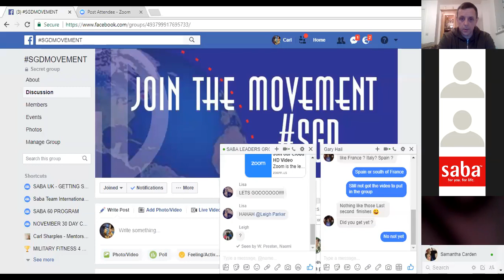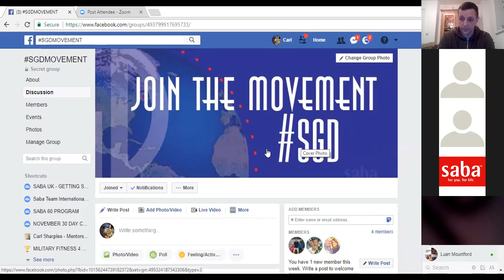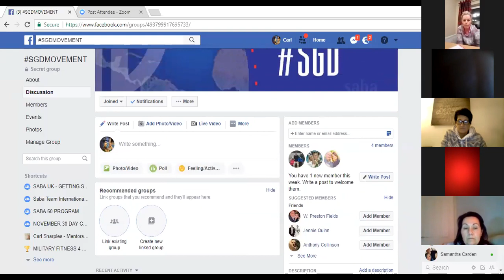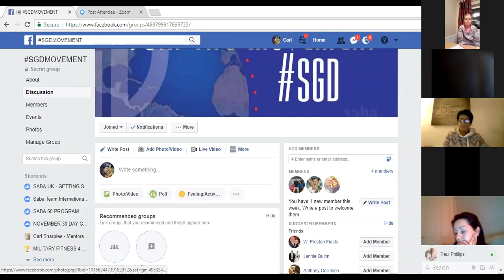THE LAUNCH CALL GET READY